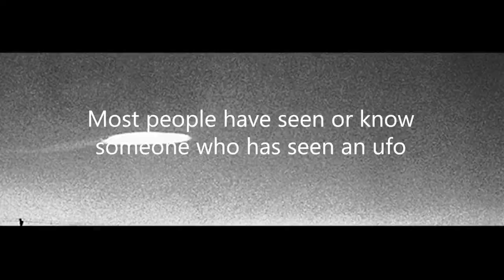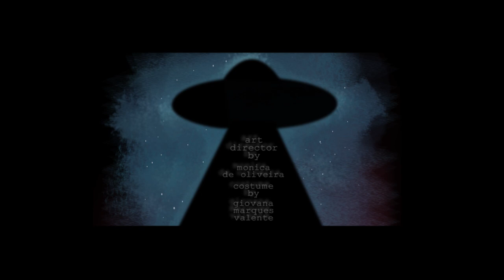Register Blue | Short Film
An ordinary night can become the most unforgettable night of all with the course of facts that bring great meaning, being able to completely change your beliefs and certain questions come with more fervor to your mind. Are we really alone?

Realization: @high_hill_productions
Directed by - William Felipe ( @willsantozz )
Written by - Monica de Oliveira ( @monimour5 )

Production direction by - Daniela Bernardo ( @mulherdeprata )

Director of photography and Camera operator - Nuara Santos ( @blckphanter )
First photography assistent - Paulo H. Ferreira ( @dunnone2001 )
Second photography assistent - Thiago trindade ( @thiago.fotografo_ )
Making off - Renan Borges ( @nanerborges )

Art Director - Monica de Oliveira @monimour5
Costume - Giovana Marques Valente ( @_m.valente )

Audio direction - Rick Santos

Editor - William Felipe ( @willsantozz )
Special effects -  Igor luiz ( @xoxo_irgo )
First special effects assistent - Max Moreira ( @maxznho ) and William Felipe ( @willsantozz )
Illustration by - Keila Castro